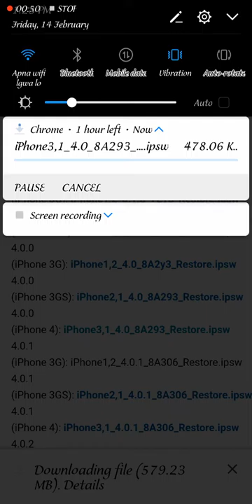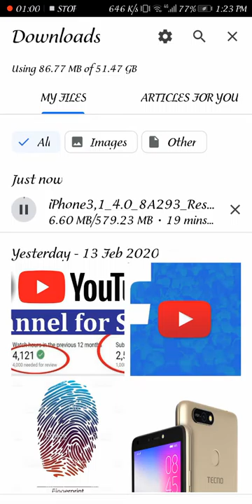How to flash i phone 4 urdu and hindi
Plug your device into your computer.
2. Turn off the device.
3. Hold the Power button for 3 seconds.
4. Hold the Home button without releasing the Power button for 10 seconds.
5. Release the Power Button but keep holding the Home button.
6. Keep holding the Home button until you are alerted by iTunes saying that it has detected a device in Recovery Mode

Make sure the device screen is blank and no logos are present. Same operation you can use for all other models of iPhone